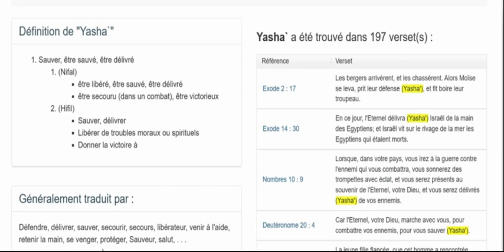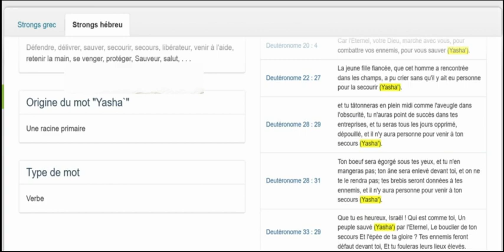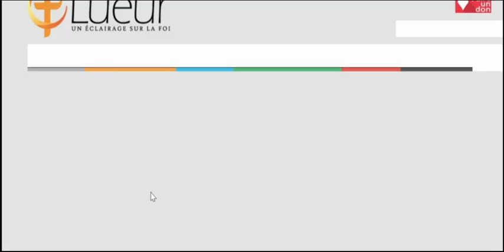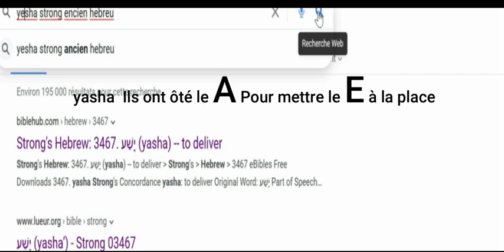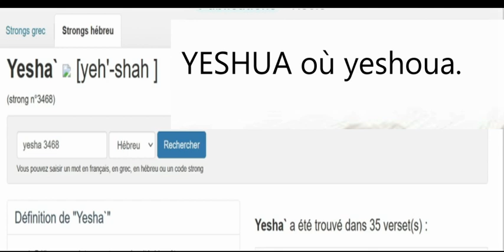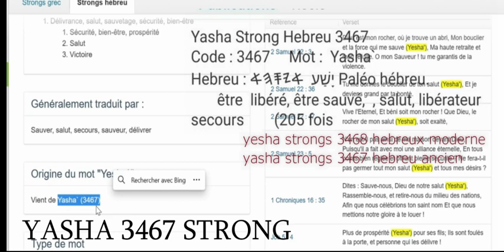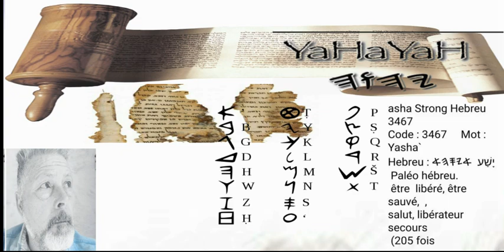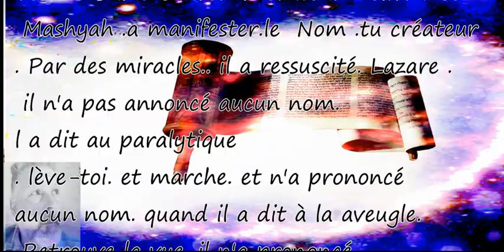malheur à celui qui ajoute et qui retranche